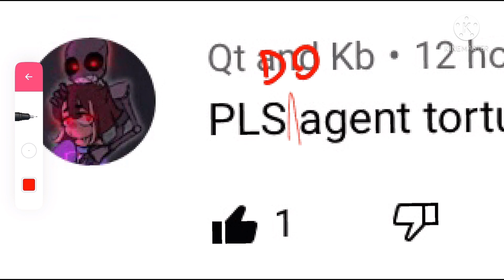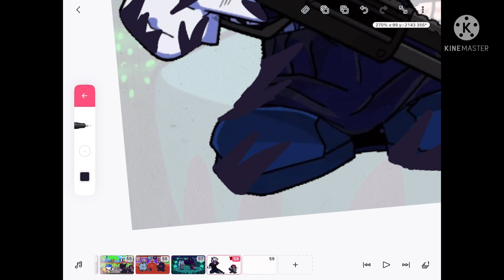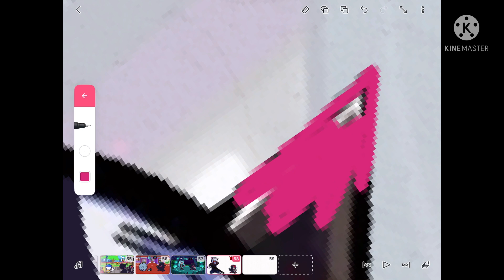Drawing Corrupted Agent Torture (Friday night funkin mod) part 58